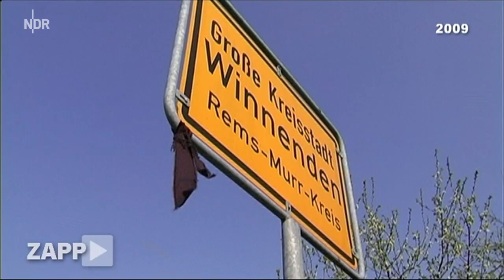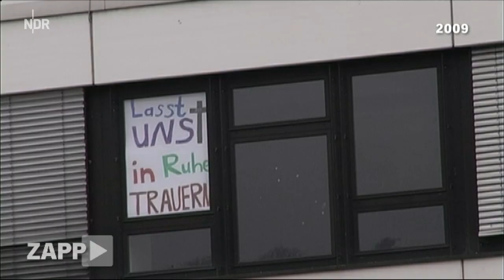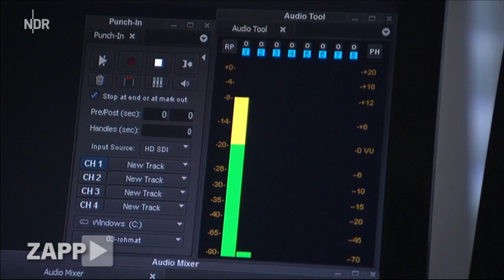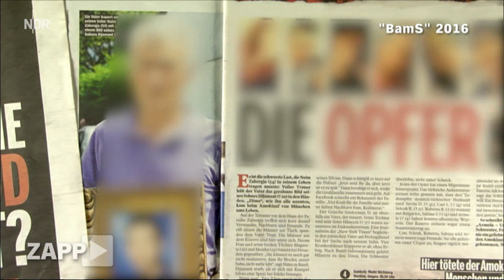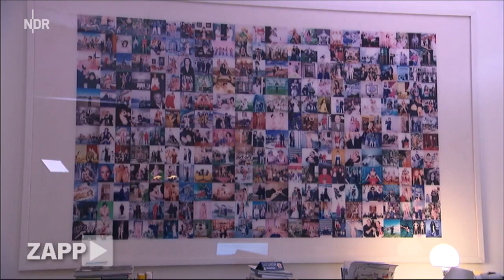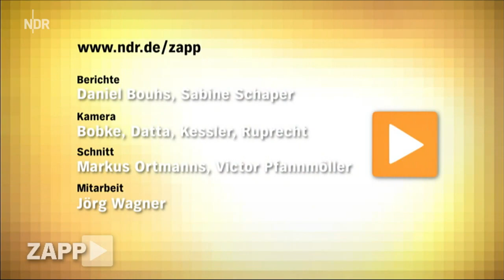Zehn Jahre Amoklauf: Lehren aus den medialen Übertretungen in Winnenden? | ZAPP | NDR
Nachdem ein Jugendlicher 15 Menschen erschossen und sich selbst hingerichtet hatte, fiel in Winnenden die Weltpresse ein. Im Namen der Berichterstattung wurden massiv Grenzen übertreten.